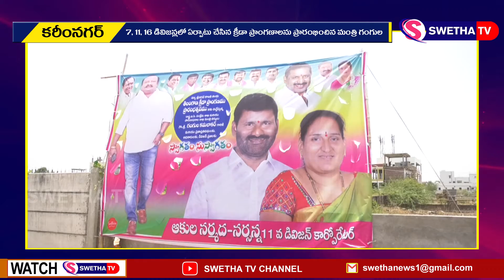క్రీడా ప్రాంగణాలను ప్రారంభించిన మంత్రి ...SWETHA NEWS – 02.06.2022